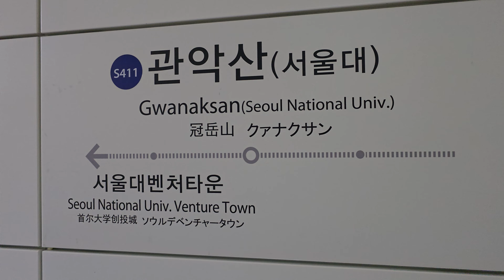서울대학교 진리는 나의 빛 Seoul National University - Truth is my light, Veritas Lux Mea - Video by Dr. ClemS